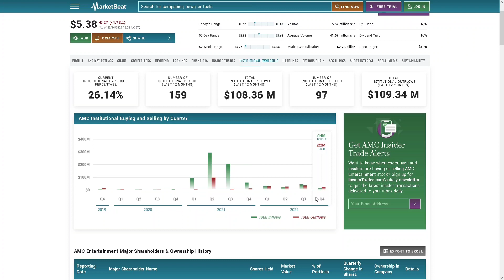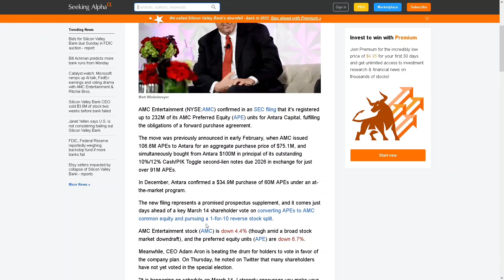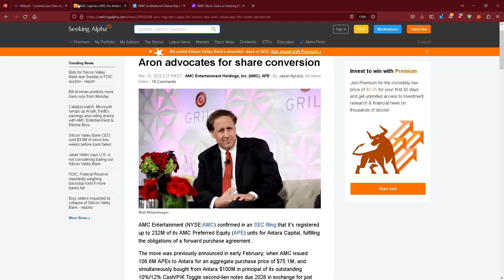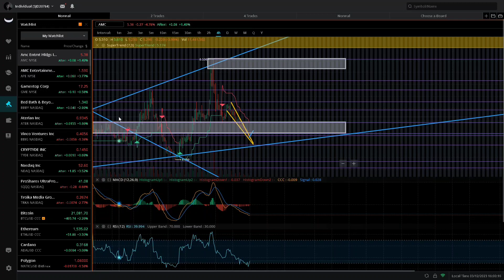APEs Don't Have A Vote Here Is Why! Adam Aron Sold The APEs Out Again!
in this video I give all the reasons why Adam Aron Sold out the APEs literally and why we don't have a say in this vote I give my predictions on price action from the vote and I back everything up with facts and data but the fact that AMC is being sued for selling the apes out is proof enough this is not financial advice subscribe for more stock and crypto content.

to goto my Twitter page.